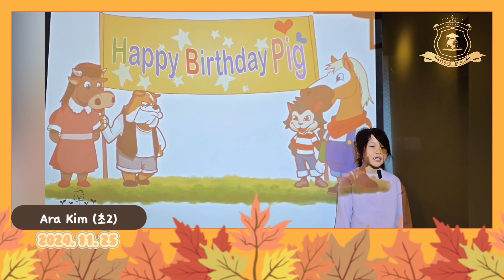초2 / 책 읽어주는 영어발표 / 영어셰도잉으로 준비하는 프레젠테이션